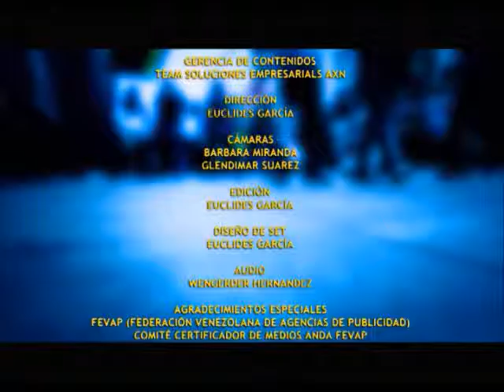GERENCIAPARATODOS COM RAFAEL NIEVES ENTREVISTA A ENZO ESPOSITO